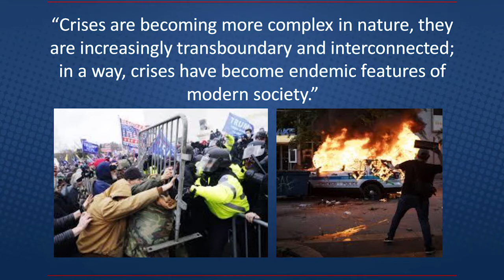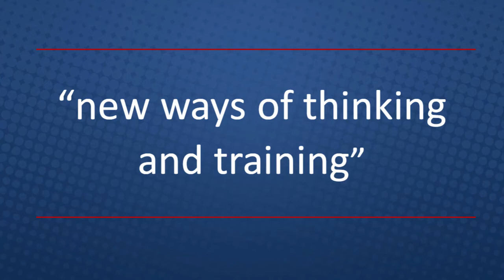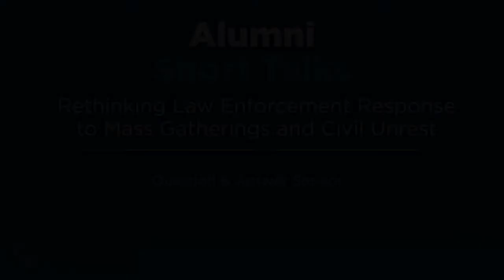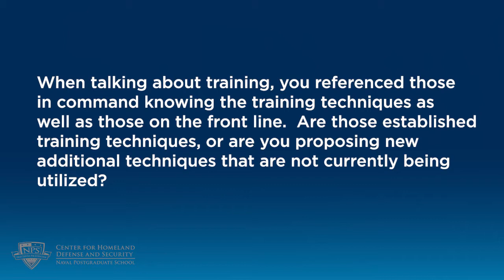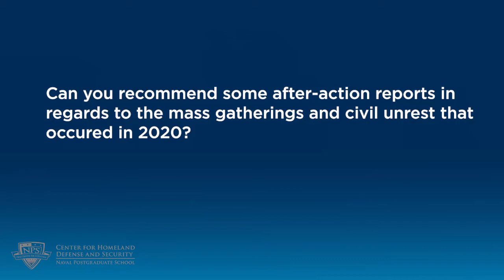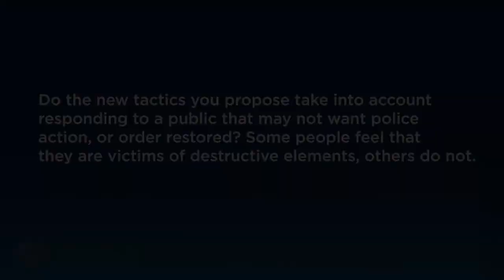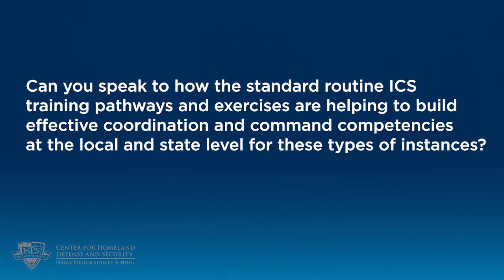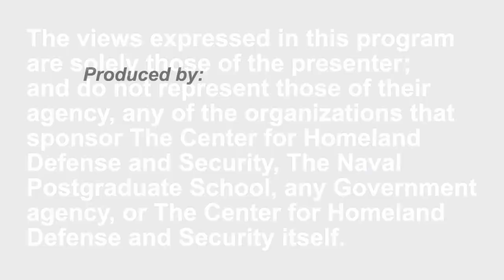Alumni Short Talks: Rethinking Law Enforcement Response to Mass Gatherings & Civil Unrest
Chief Cynthia Renaud discusses the growing and evolving complexities of mass gatherings and crises and how first responders can become quickly overtasked with multiple threats in one event. Have we become as agile as the threat? Are we using old tools to solve new problems? Renaud suggests reimagining government and how we operate in multi-jurisdictional situations, across-disciplines, and in our communities.

After spending nearly three decades in local law enforcement, Cynthia Renaud retired as Chief of Police from the Santa Monica Police Department in October 2020. Prior to this agency, she served as chief of the Folsom Police Department in Sacramento county for seven years, and prior to that, the Long Beach Police Department in Los Angeles County for twenty years, leaving that agency at the rank of commander. She is currently the president of the International Association of Chiefs of Police, the world’s largest and most influential professional association for police leaders with over 31,000 members across 165 countries worldwide. She attended California State University, Long Beach, where she completed a Bachelor’s Degree in English Literature in 1996 and a Master’s Degree in English Literature in 2000. In 2010, she completed a second Master’s Degree in National Security Studies at the Naval Postgraduate School in Monterey. Chief Renaud received the Outstanding Thesis Award for her thesis submissions in both graduate programs. Chief Renaud is a graduate of the 214th Session of the FBI National Academy. She writes professionally and has had articles published in the Homeland Security Affairs Journal, the Journal of Leadership Studies, and Tactical Edge magazine as well as the FBI Law Enforcement Bulletin. In 2015, Chief Renaud was named California State Legislature “Woman of the Year,” Assembly District 6. Additionally, in 2016, she was selected by the Sacramento Business Journal as one of the year’s “Women Who Mean Business” honorees.